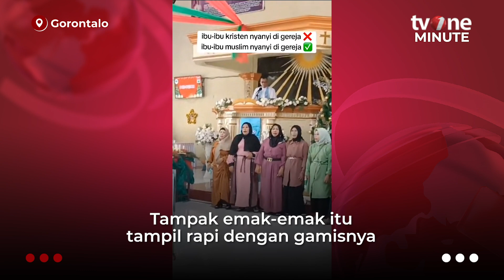Aksi Sekelompok Emak-Emak Nyanyi Lagu Perdamaian di Gereja | tvOne Minute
tvOne Minute, - Aksi Sekelompok Emak-Emak Nyanyi Lagu Perdamaian di Gereja | tvOne Minute

Sebuah video yang diunggah oleh akun @william_firman memperlihatkan sekelompok emak-emak berkerudung bernyanyi di dalam gereja saat jemaat gereja sedang melakukan kegiatan. Mereka kompak menyanyikan lagu berjudul “Perdamaian”. (LS01) (AHM01)

TM01